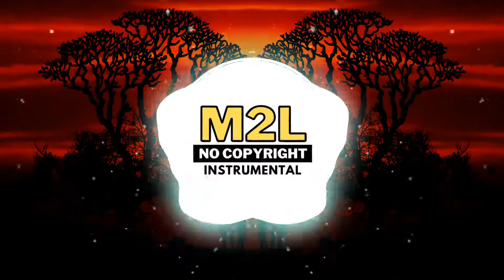Jay Eskar - To The Top (feat. Srikar) [Instrumental (NoCopyright)]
M2L Instrumental - No Copyright